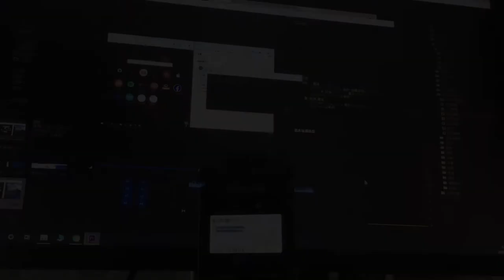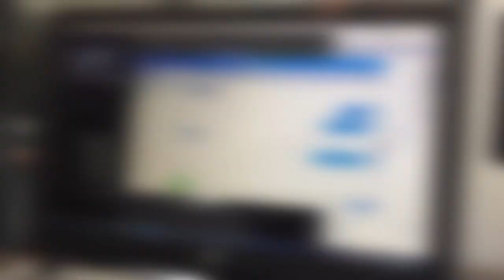Stay at Home S01E01 / 宅家随手拍系列 · 一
呵呵，哪也不能去，只能待在家中！